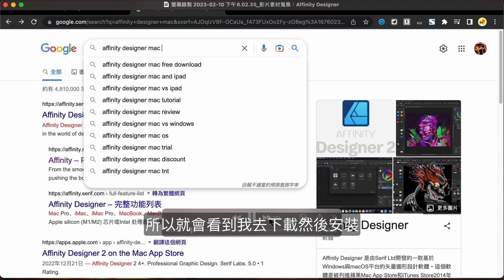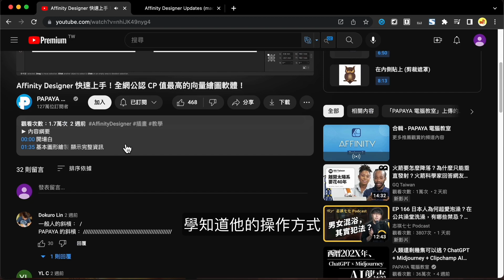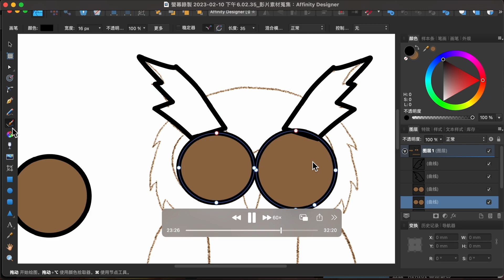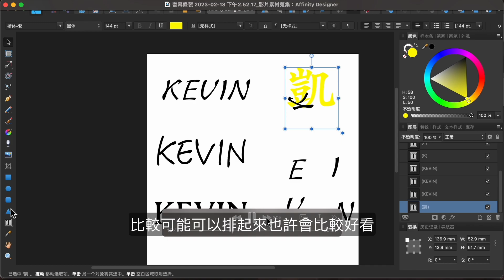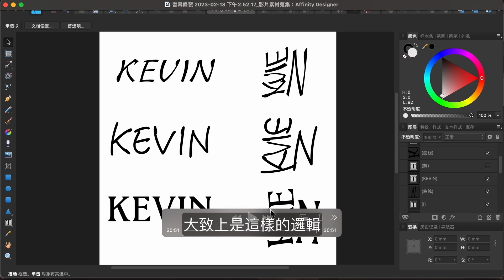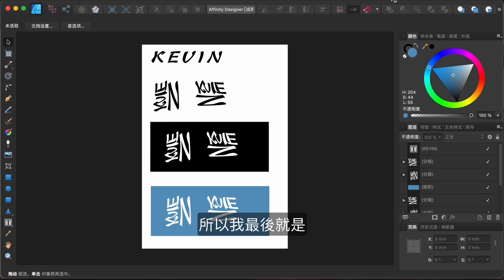[學習記錄]Affinity Designer，從0開始的新技能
透過記錄學習過程，來敦促自己出影片。😂

也因為是本頻道的第一支影片，紀念一下。

如果我提供的內容對你有幫助，想給我一些鼓勵，你可以請我喝杯拿鐵😊

然後為了給自己紀念，這個節點比較細，請擔待。

時間軸：
0:00 為什麼做這部影片
0:36 最小法則治療我的超級拖延症
1:16 製作影片的思考
1:56 內容做什麼的思考
2:38 那就來做logo吧
4:36 開始學習Affinity Designer
6:20 logo的設計邏輯
7:09 製作過程
9:41 結語